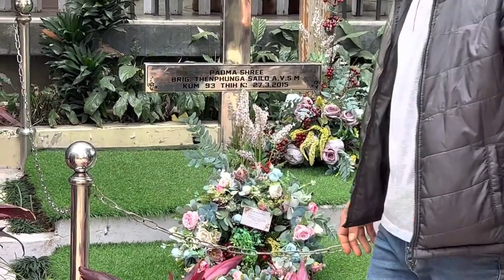Brig T Sailo thlanah pangpar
T Sailo thihcham vawi 8-naa a thlana PC Party in pangpar kan dah video